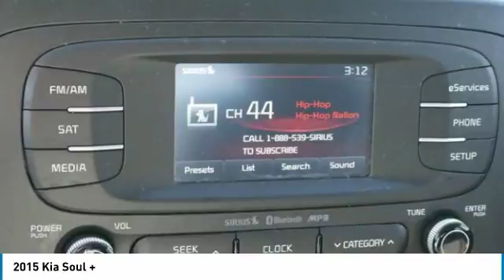2015 Kia Soul Inver Grove Heights,St Paul,Minneapolis 20964A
2015 Kia Soul +

** KIA CERTIFIED ** 10YR/100K MILE WARRANTY ** CARFAX 1-Owner, Excellent Condition, Kia Certified, LOW MILES - 39,973! EPA 31 MPG Hwy/23 MPG City! iPod/MP3 Input, Wireless Cell Phone Hookup, Satellite Radio, Alloy Wheels CLICK NOW! SHOP WITH CONFIDENCE: 10-year/100,000-mile limited powertrain warranty, 150-point vehicle inspection, 10-year/unlimited mileage roadside assistance, 12 months / 12,000 miles of Platinum Comprehensive coverage, Vehicle history report, Towing/rental car/ travel coverage. FUEL EFFICIENT 31 MPG Hwy/23 MPG City! CARFAX 1-Owner and Qualifies for CARFAX Buyback Guarantee. AFFORDABILITY: This Soul is priced $300 below NADA Retail. OPTION PACKAGES: UVO W/AUTO-ON/OFF HEADLIGHTS UVO w/eServices Package, Rear-Camera Display KEY FEATURES INCLUDE: Aluminum Wheels, iPod/MP3 Input Serviced here, Non-Smoker vehicle. Kia + with Latte Brown exterior and Black interior features a 4 Cylinder Engine with 164 HP at 6200 RPM*. EXPERTS REPORT: Edmunds.com's review says The Soul's cabin is a comfortable and user-friendly environment, with roomy accommodations and intuitive controls. Kia's Soul will be a friendly companion for errand running, too, as its boxy shape provides a surprising amount of luggage and cargo space.. Great Gas Mileage: 31 MPG Hwy. BUY FROM AN AWARD WINNING DEALER: Check whether a vehicle is subject to open recalls for safety issues at safercar.gov Pricing analysis performed on 3/1/2018. Horsepower calculations based on trim engine configuration. Fuel economy calculations based on original manufacturer data for trim engine configuration. Please confirm the accuracy of the included equipment by calling us prior to purchase.